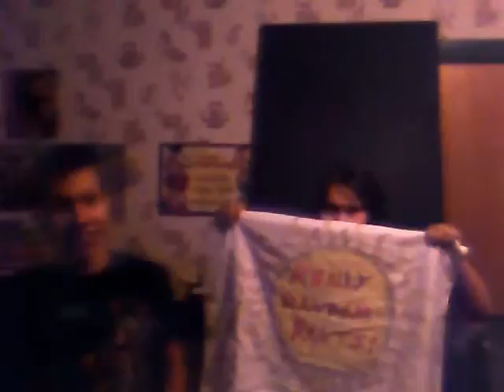HUGE NEWS! Episode: 33-36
In this megasode we catch up on what we missed.